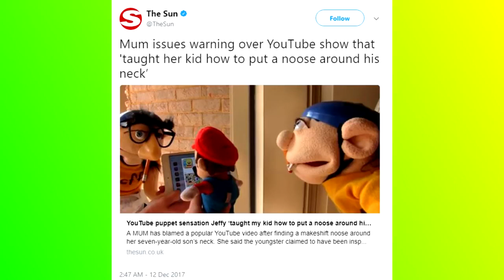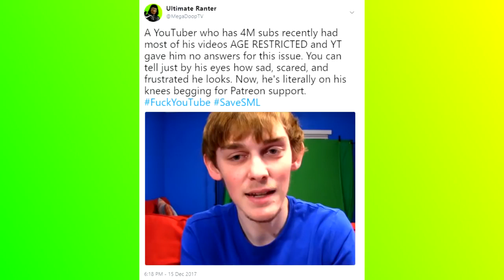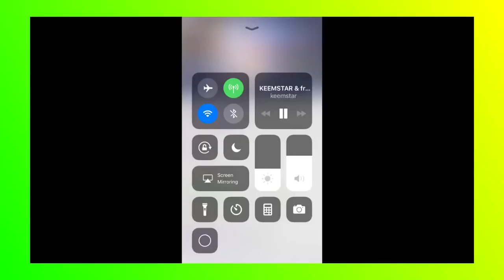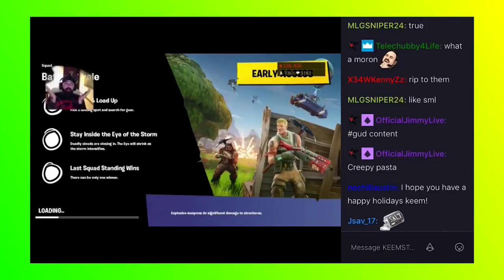SuperMarioLogan (SML) VS Keemstar: Why Keemstar Is Right(Reupload)